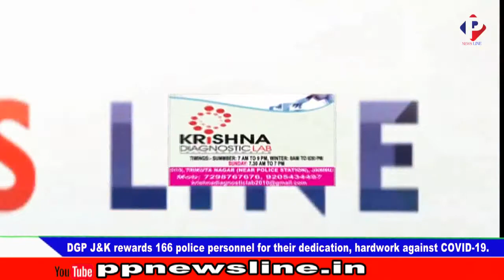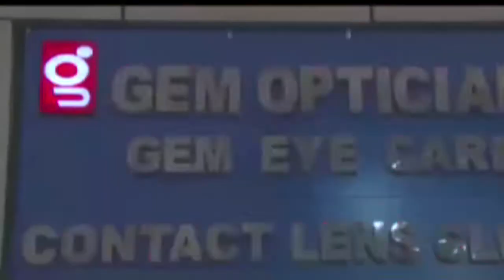PP News Line Prime Time 05 Jun 2020